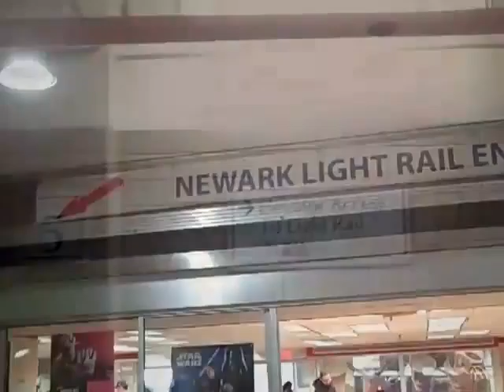Rusty Speaks Out